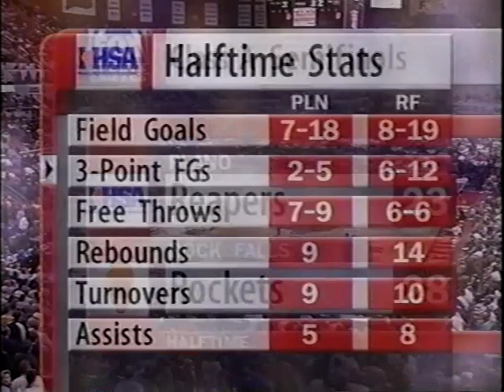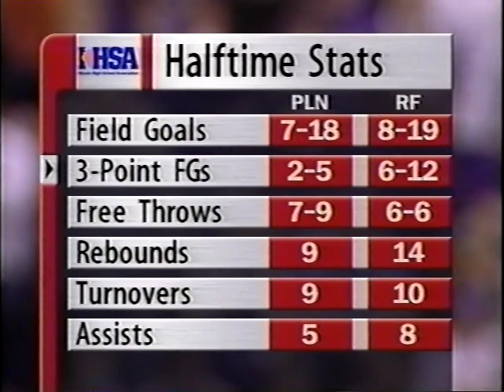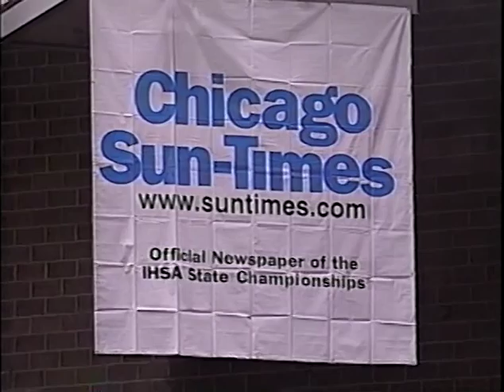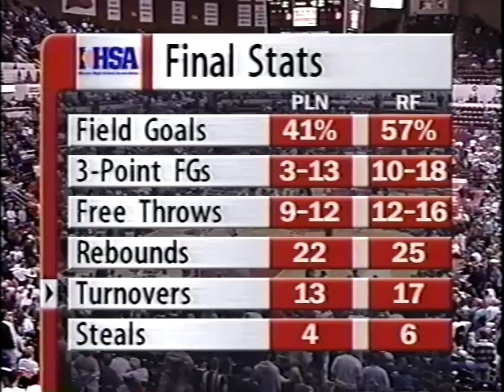1999 IHSA Boys Basketball Class A Semifinal Game: Rock Falls vs. Plano